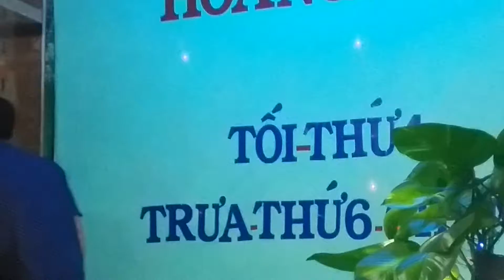Giọng ca lạ mà cả thế giới đang truy tìm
Giọng ca hơi dài.độc lạ nhất việt nam